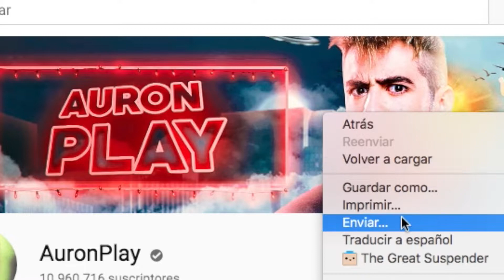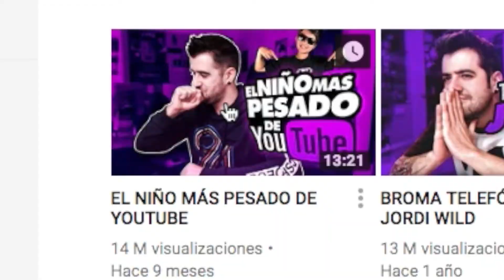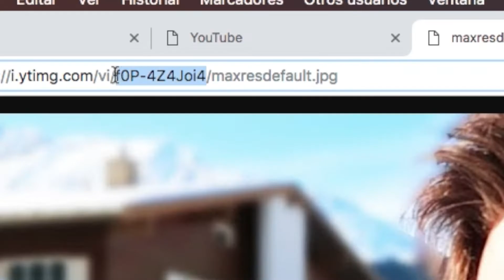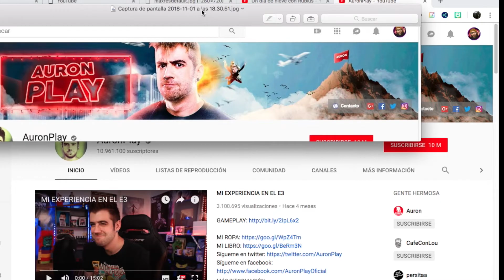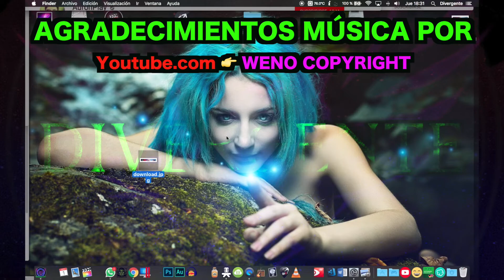🖼 FOTOS y MINIATURAS de otros YOUTUBER 🔴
📤 Descargar las miniaturas o fotografías de otros Youtubers como Auronplay, elRibius o fondos chulisimos de los videos de música nunca fue tan fácil.

Como veis son varias las calidades y diferentes URL, si una no te funciona pasa a la siguiente pues quizás el video es tan antiguo que no la tienen en HD.

CAMBIA EL XXXXXX por el código del video y CHARAN!!

Hey otra cosita más DAME EL LIKE! me lo merezco!! JAJA